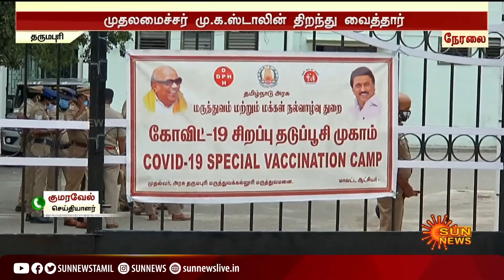தருமபுரி அரசு மருத்துவமனையில் புதிய கட்டடம் திறப்பு : முதலமைச்சர் மு.க.ஸ்டாலின் திறந்து வைத்தார்